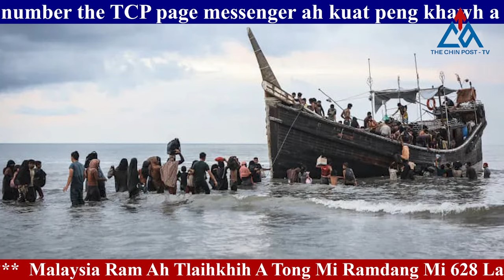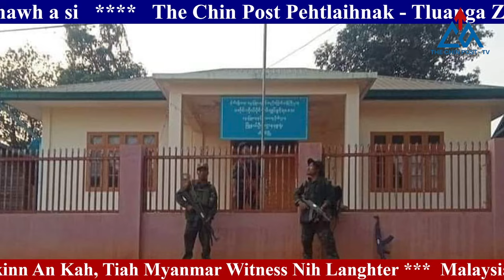25 January(Tangkhawng), 2024 Zaanlei Thawngchim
25 January(Tangkhawng), 2024 Zaanlei Thawngchim